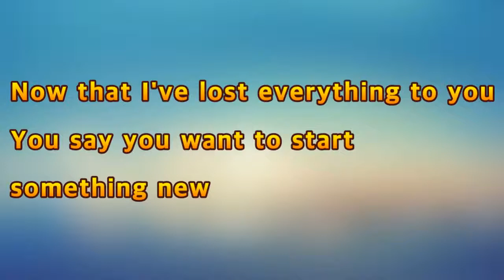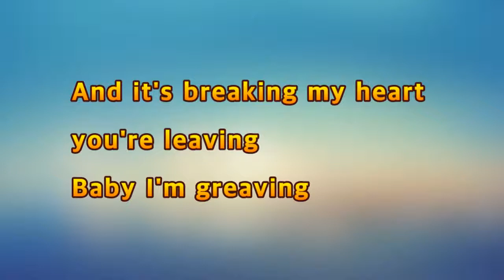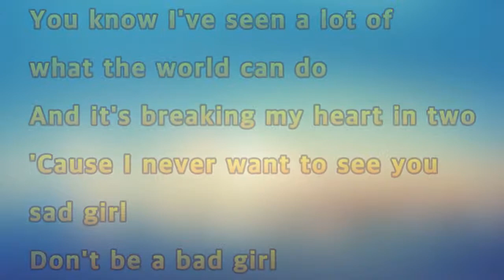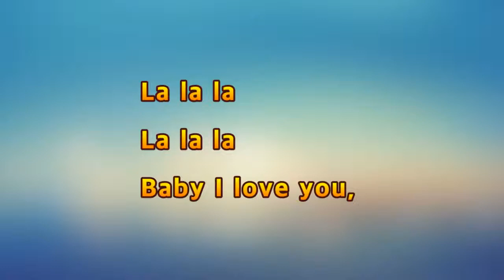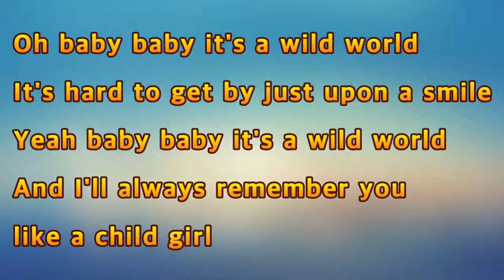Mr. Big - Wild World(Lyrics)